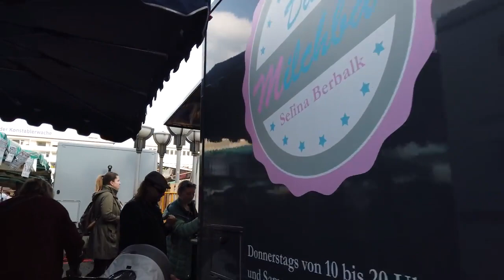Walk in Frankfurt | creative commons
Walk in Frankfurt , a beautiful city of Germany ,